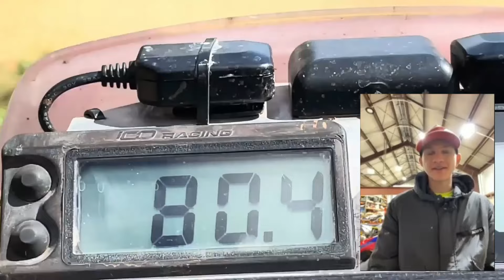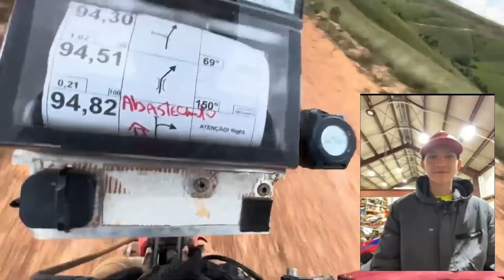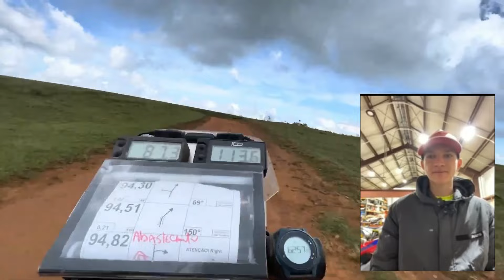Mason Klein Talks Rally - Dakar Dreams – Kove Honda KTM and More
This is an exclusive interview with Mason Klein. He talks candidly about KORR racing, The Dakar, his hopes and dreams and his latest ride. News of his win in Brazil and stories from the Bivouac.

I have set up a backup channel called bareboones backup  linked below
so please go and follow it NOW,
this channel could all be removed at any moment

Monthly subscribers will get access to a private group where I can share videos that YT sees as unfit in some way or another
people who make a one off donation will get that same access, but it resets after 30 days.
Thanks as always for your amazing support